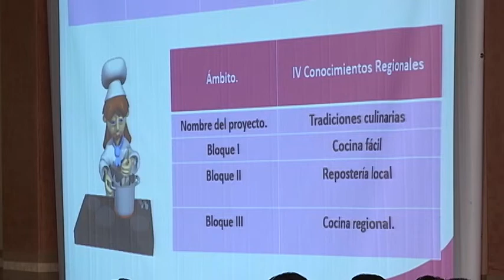Capacitan a 500 docentes de Secundarias Generales